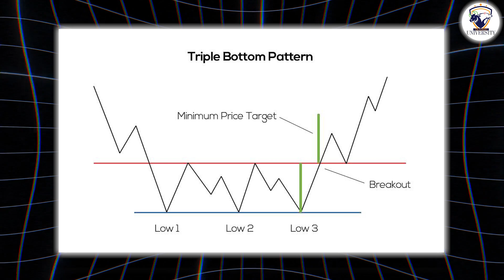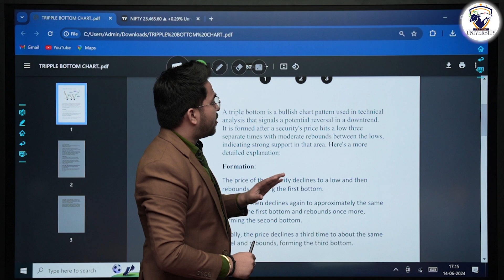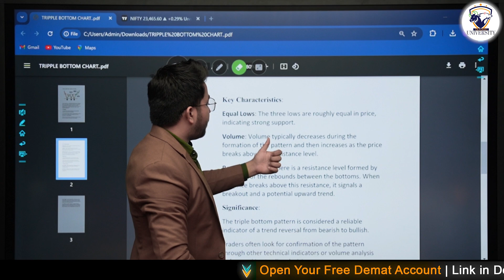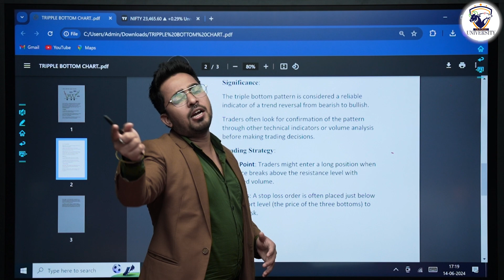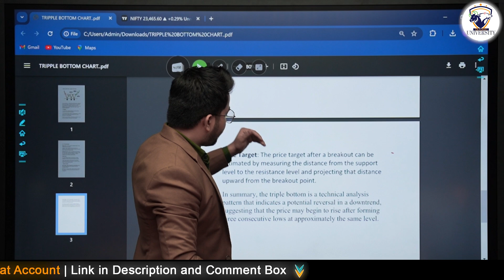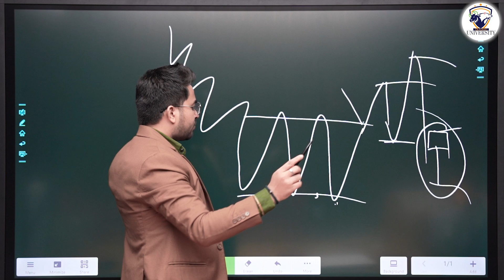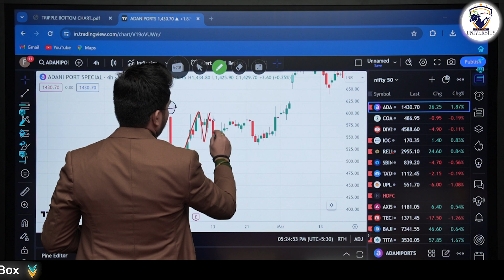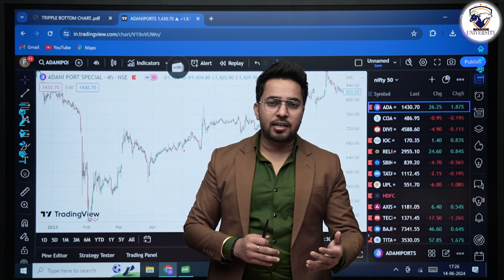Triple Bottom Chart Pattern Analysis in Hindi | Technical Analysis in Hindi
The triple bottom pattern in trading signals a potential reversal, identified by three consecutive lows at the same level.